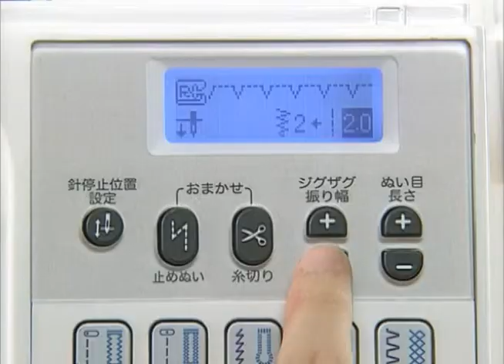[BrotherSupportSewing] faqh00100128_012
まつりぬい